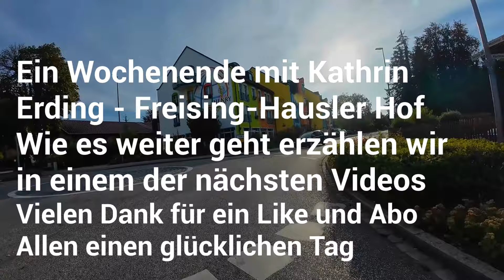Ein Wochenende mit Kathrin - Motorrausausfahrt nach Erding und Freising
Nördlich von München kommt Kathrin bei mir zu Besuch. Mit Auto und Zelt. Wir verbringen vier Tage zusammen. Eine Motorradausfahrt geht nach Erding. Dor gab es eine leckere Pizza. Am nächsen Tag sind wir wegen des schlechten Wetters mit dem Auto nach Freising gefahre. Ein Beuch beim Inder war wirklich klasse. Superlecker und so reichhaltig, dass wir nicht alle geschafft haben.
Das Wochenende war mit vielen Geschichten und Gesprächen und sogar Spielen sehr kurz
weilig. Wir haben Black Stories und Stadt-Land-Fluss gespielt - sehr kurzweilig.
Nun - wie es weiter geht, werden wir in den nächsten Video verraten.
Nur eines kann ich verraten: Das wochenende war wunderschön.

Über diesen Kanal:
Womotipp - Rudis Reise: Ich habe mein Haus verkauft und lebe nun im Wohnmobil Rudi (Vanlife). Ich war am südlichsten Punkt Europas (Gibraltar und Tarifa) und nördlichsten Punkt (Nordkap). Ich berichte über das Leben allein im Camper, über Stellplätze, schöne und unangenehme Erlebnisse und Reiseziele. Auch wie es mir "persönlich" ergeht. Gern lasse ich andere per Interview zu Wort kommen. Ich interessiere mich für "Land und Leute",  Lebensweise, Speisen, Einkaufsmöglichkeiten und Bräuche. Auch touristische Highlights und Sehenswürdigkeiten. Es ist mein persönliches Tagebuch, in das ich Euch reinschauen lasse. Nicht alles ist perfekt, ich bin Amateur, kein Profi. Seit Anfang Juli 2023 habe ich den Kanal monetarisiert. Alle meine Videos habe ich selbst aufgenommen.. Für Animationen und Musik nutze ich Elemente aus WeVideo. Alle Dienstleistungen, Waren, Kommunikationsverbindungen, Eintrittsgelder, Stellplätze, Campingplätze und Restaurantbesuche etc. habe ich selbst bezahlt. Bei Tipps zu Produkten ist nur zur rechtlichen Absicherung "bezahlte Werbung" eingeblendet. Entscheidet bitte selbst, wo Ihr Euch ein Produkt kauft. Hinweis nach § 6 Abs. 1 Nr. 1 TMG und § 5a Abs. 6. UWG. Für alle Angaben und Information wird keine Gewähr übernommen. Über Kommentare, Likes und Abos freue ich mich sehr. Danke! Viel Spaß beim Zuschauen
Euer Thorsten

Für die Aufnahmen habe ich folgende Fotoausrüstung genutzt:
*Gimbal Kamera
*ActionKamera mit ExtremeKit
*Selfie Stick
und mein Handy für ein paar Fotos
*und hier kann man bei Amazon einkaufen